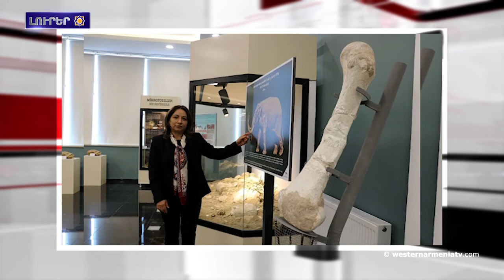Ի՞նչ կը պահանջեն տնազուրկ մնացած արցախցիները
1.Արեւմտեան Հայաստանի տեսարժան վայրերը․
2.Հայաստանն ու Արցախը միակամ են արցախահայութեան իրաւունքներու եւ հայրենիքի միջազգային ճանաչման պայքարին. ՀՀ ԱԳՆ
3.Կարինի Թորթում ջրվեժի մէջ ջուր չէ մնացած
4.Իսրայէլի մէջ Հիսուսի յայտնութեան տաճարի գերեզմանաքարի տակ, գտնուած է Հին հայերէն արձանագրութիւններ
5.Հային հայ պահող մաշտոցեան գիրը
6.Միլիոնաւոր տարիներ առաջ Սեբաստիան նման  եղած է աֆրիկեան սավաննաներուն
7. Ի՞նչ կը պահանջեն տնազուրկ մնացած արցախցիները